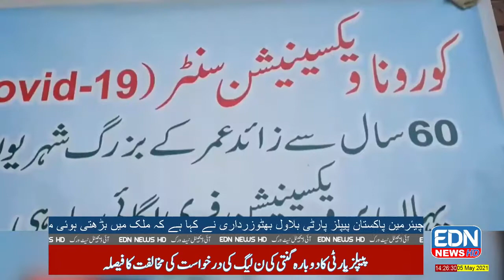EDN NEWS 5-5-2021